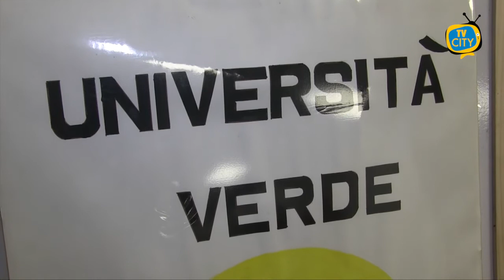Degrado ex area container, la denuncia dell’Università Verde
E’ indegno per una società civile lo stato in cui versa l’ex area container di via Circumvallazione a Torre del Greco. L’ennesima denuncia arriva in queste ore dall’Università verde che da tempo si prodiga e monitora l’area chiedendone una radicale bonifica.

“Alle spalle del vergognoso cumulo di immondizia c’è un plesso dell'istituto comprensivo "Sauro Morelli", che si affaccia proprio su questa area. Tutti i mercoledì e i venerdì, si svolge un frequentatissimo mercato anche di generi alimentari. Sempre in questa zona quotidianamente  vengono parcheggiate decine di auto.
Certamente - sottolineano i responsabili dell’Università Verde - c'è una parte di abitanti di questa città che non ha il minimo senso del rispetto e dell'igiene, che è responsabile di situazioni come questa, complice anche  l'assoluta mancanza di controlli.
Tuttavia, è compito dell'Amministrazione Comunale la corretta gestione della raccolta dei rifiuti, insieme ad una radicale ed efficace azione di sensibilizzazione ed educazione ambientale nei confronti della cittadinanza”.
Da tempo l' Università Verde propone all'Amministrazione Comunale la trasformazione di questa area in Parco verde pubblico, con un progetto concreto che prevede aree attrezzate, un campetto sportivo, uno spazio salute e un orto sociale.
“Come sempre, va sottolineato che una parte della soluzione del problema è nelle buone pratiche quotidiane finalizzate alla riduzione a monte dei rifiuti”.